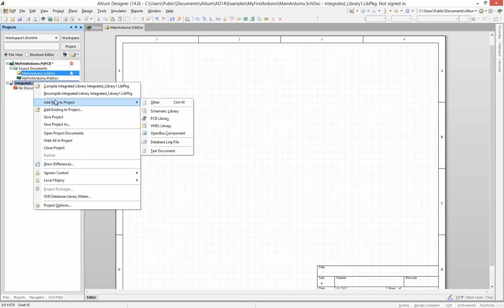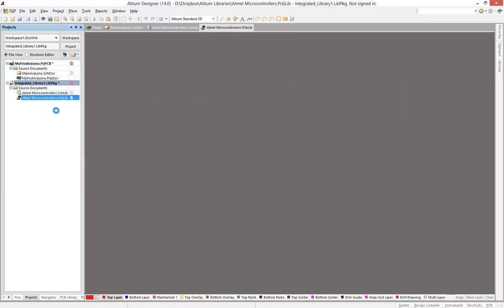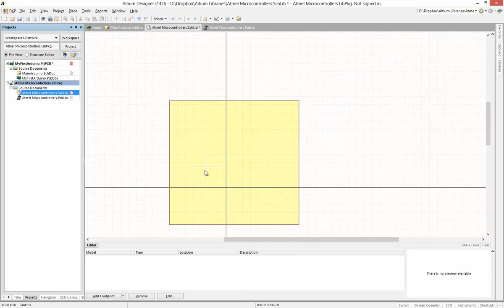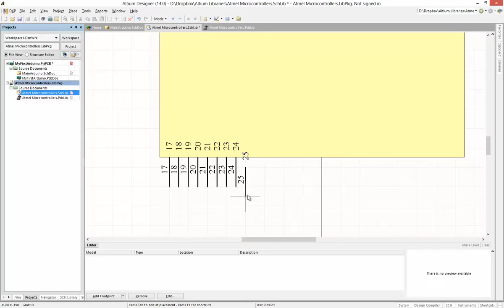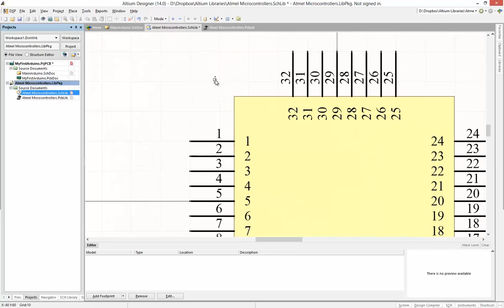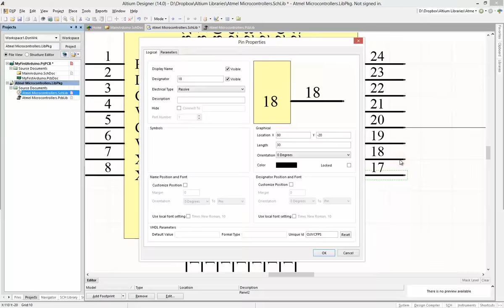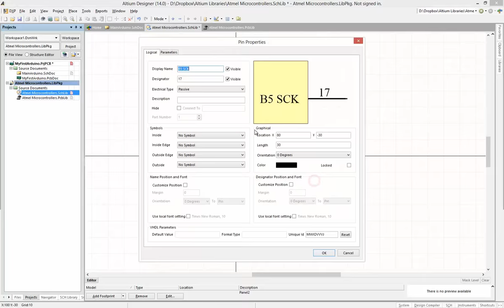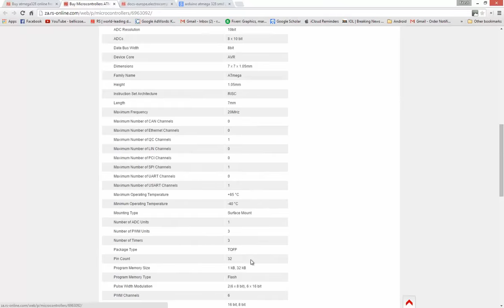Creating the Atmega 328 Part 1 in Altium Designer - [ Arduino PCB Design Course ]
Creating the Atmega 328 in Altium Designer for PCB design of an Arduino Nano [ Arduino PCB Design Course ]

You have watched how Creating the Atmega 328 is so easy